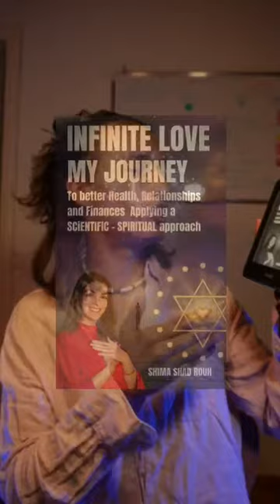"Infinite Love" book Review from "Emile Claesson"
I wanted to take a moment to express my sincere gratitude for the wonderful video review you posted about my book "Infinite Love: My Journey to Better Health, Relationships, and Finances Applying a Scientific Spiritual Approach." Your thoughtful insights and kind words mean the world to me, and I am truly touched by your generosity in sharing your thoughts with others.

Your review captures the essence of what I was trying to convey in my book, and it is heartwarming to know that it resonated with you. I appreciate your support and encouragement more than words can express.

I would like to invite anyone who is interested in my book to check it out for themselves. It is my hope that they will find it to be as informative and transformative as you did. The book is available globally on amazon, you can get the link also on my